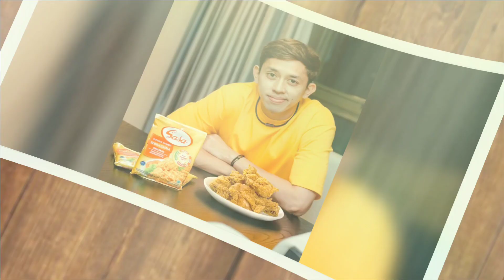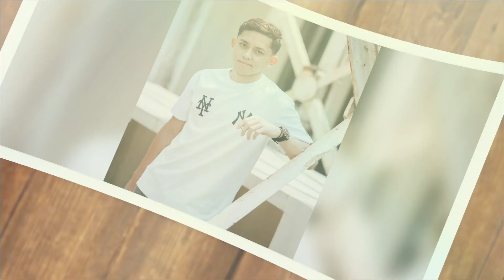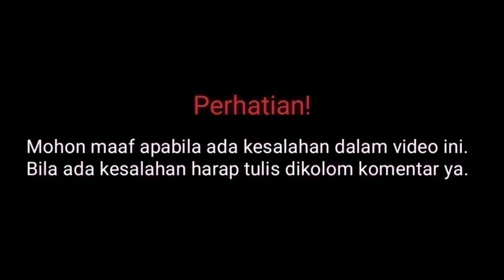Profil & Biodata Rian Ardianto Atlet Badminton Ganda Putra Indonesia